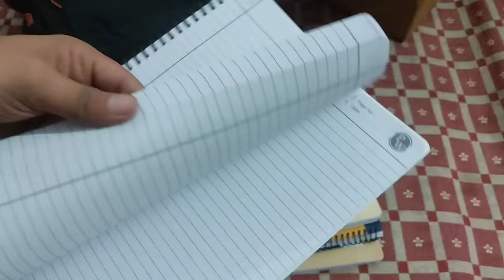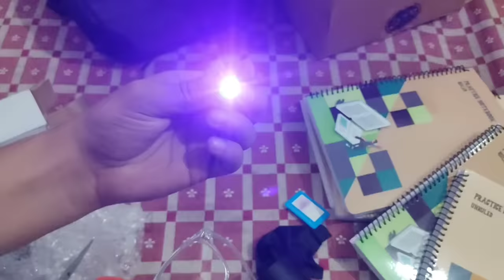PW Box Unboxing 🎁 | PW Store | PW Module physicswallah ❣️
Products Link 🖇️..🎁